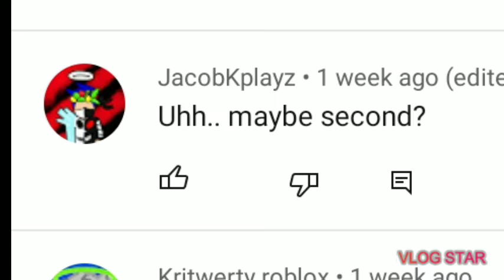should I do QnA?